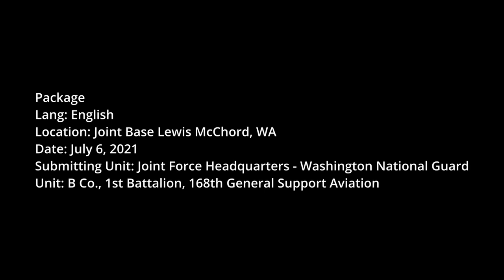B Co., 1st Battalion, 168th GSA crew members prepare CH-47 Chinooks for wildfire missions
B Co., 1st Battalion, 168th General Support Aviation crew members prepare CH-47 Chinooks for wildfire missions
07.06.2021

As Gov. Jay Inslee declares a statewide wildfire state of emergency, members of B Co., 1st Battalion, 168th General Support Aviation get ready for air support by making final preparations on the CH-47 Chinooks for wildfire missions, July 6, 2021, Joint Base Lewis-McChord, Wash. (U.S. National Guard video by Peter Chang)

Film Credits: Video by Peter Chang
Joint Force Headquarters - Washington National Guard

firefight
Washington
Army
National Guard
wildfire
1-168 GSAB